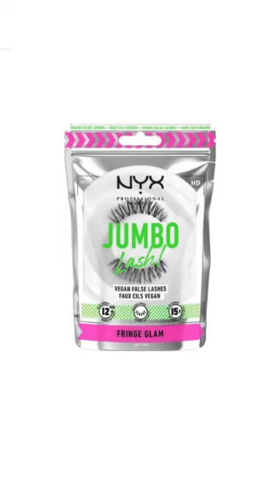"That Girl" Stocking Stuffers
That Girl Gifts